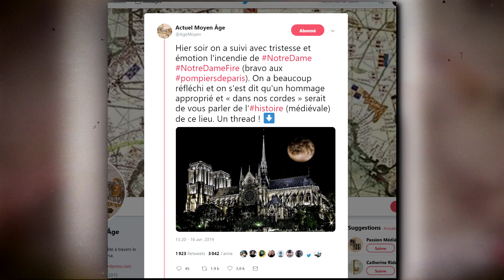L'incroyable histoire de Notre Dame de Paris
(1 pub de 30sec = 0.05€ pour moi ! MERCI !

Tu peux :
➽ Liker
➽ Partager